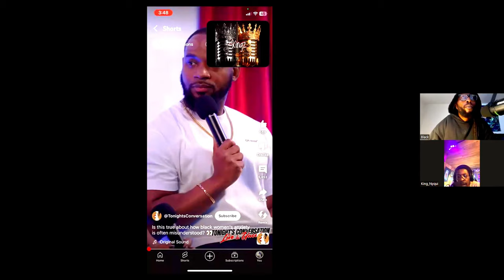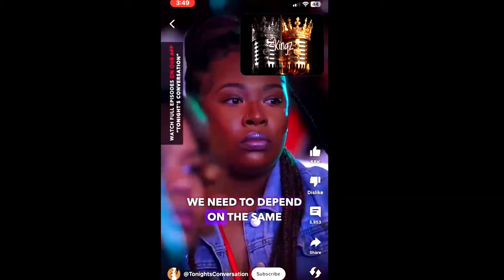How To Heal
Healing and accountability